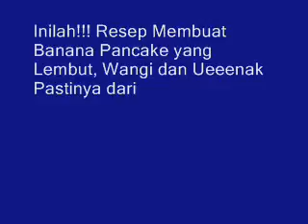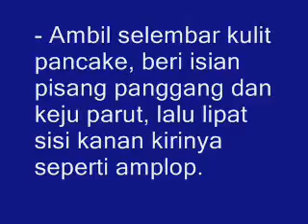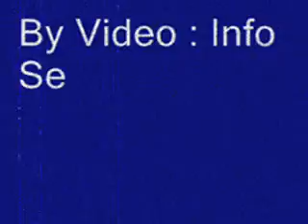Inilah!!! Resep Membuat Banana Pancake yang Lembut, Wangi dan Ueeenak Pastinya dari Durian